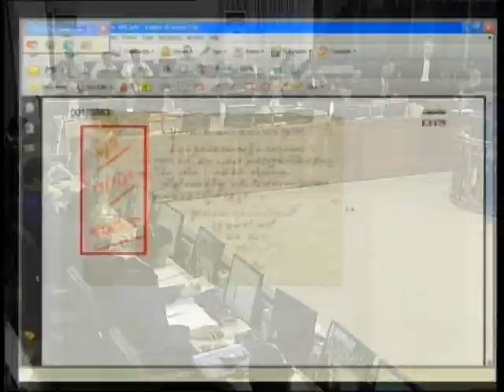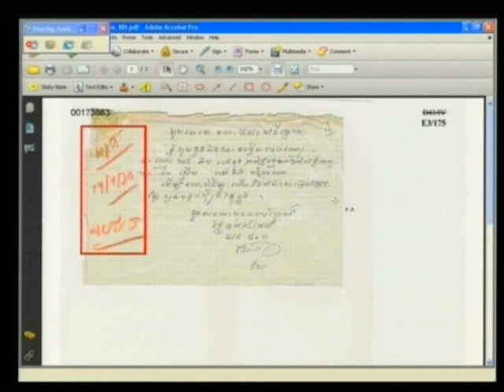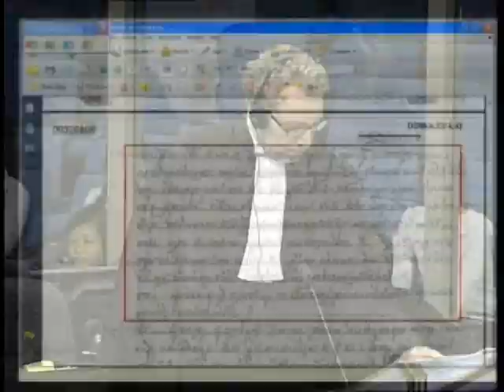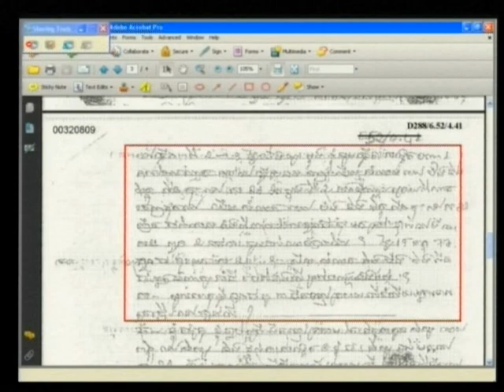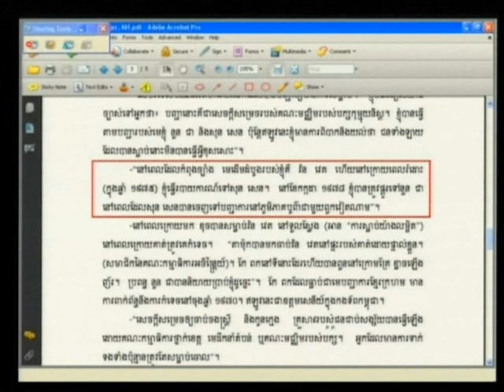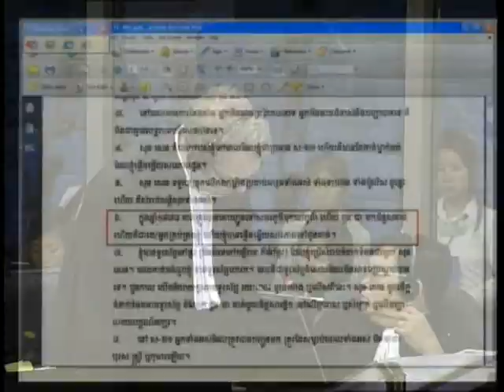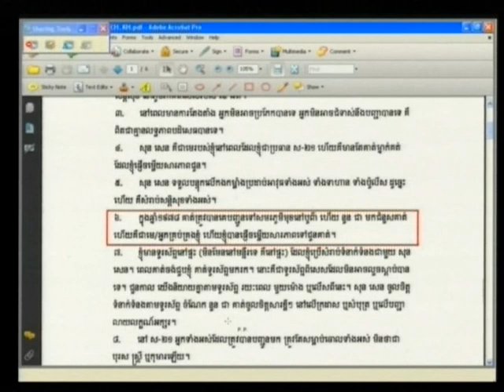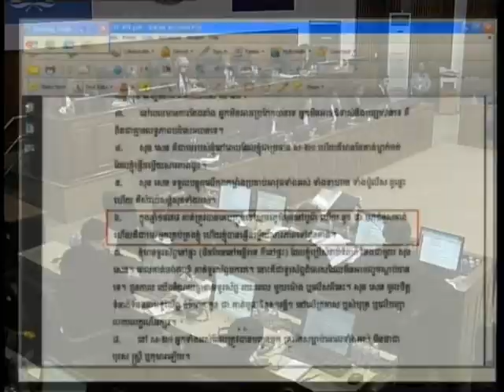Session 1 - 5 April 2012 - Case 002/01 - En/Fr